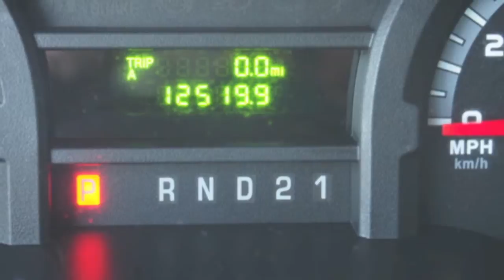2013 Ford E Series Cargo E 250 -- White -- $23,500